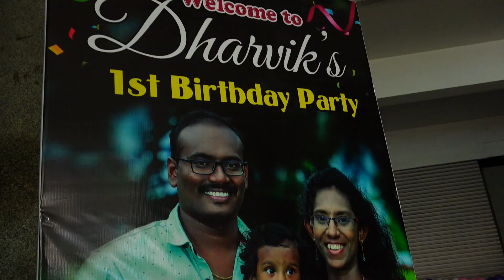Dharvik Birthday Full length Video Teaser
Birthday Video Full length Teaser || Special Teaser || Hyderabad